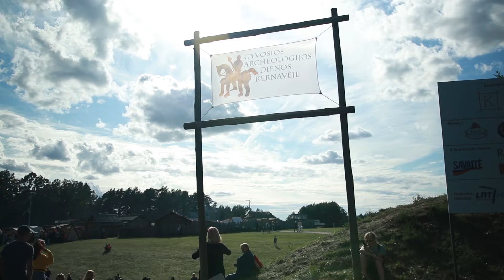Gyvosios archeologijos dienos Kernavėje 2019/ Live Archeology Days in Kernavė 2019